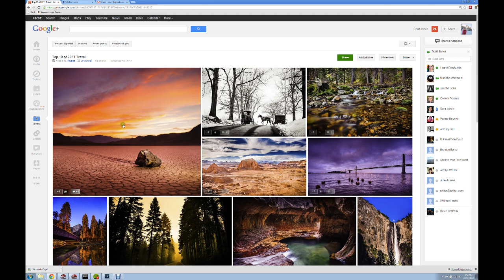Photo stories for top 10 travel pictures of 2011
Stories for all 10 of the finalists from the best Travel pictures of 2011 by Scott Jarvie
And rules for the final stage of the voting process

Background info: I did a lot of roadtrips and multiday photowalks in 2011 and I sifted through the 35,000 images to bring you the top 100

With thousands of votes in 3 stages of the competition you've helped me narrow it down to the top 10 images